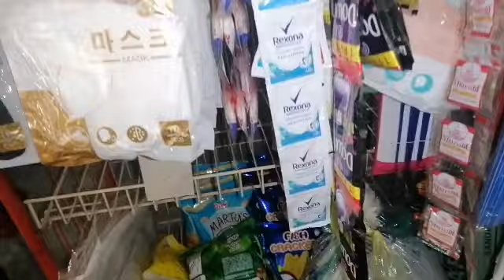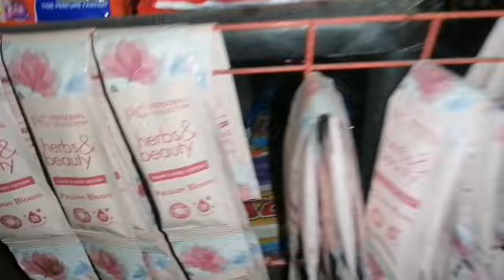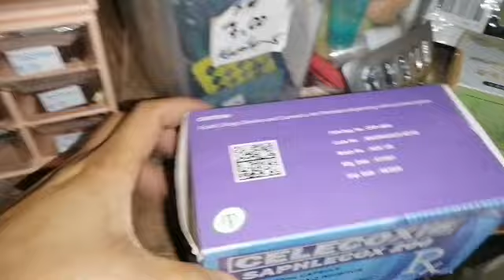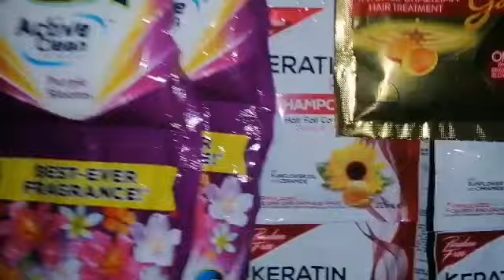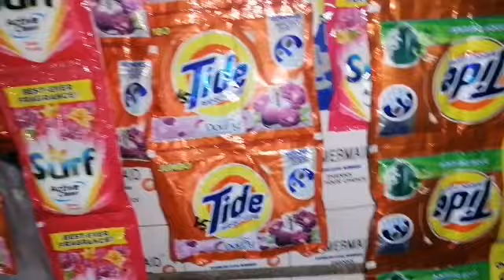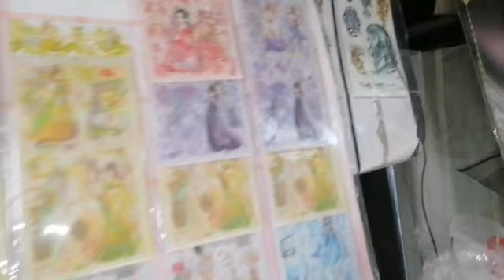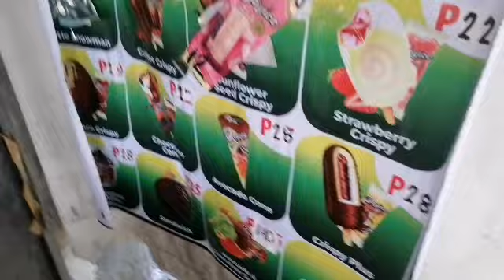simply buhay sari sari store pero masaya